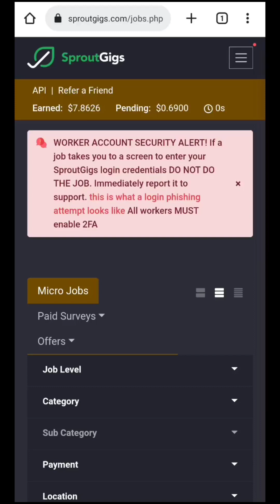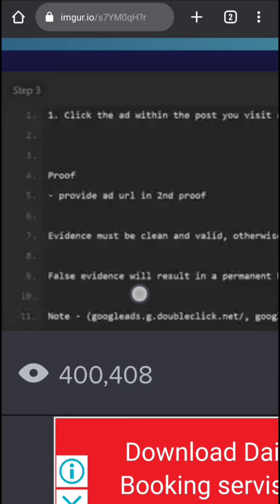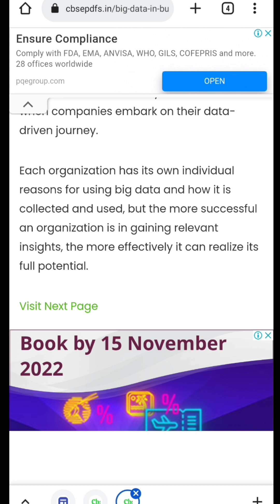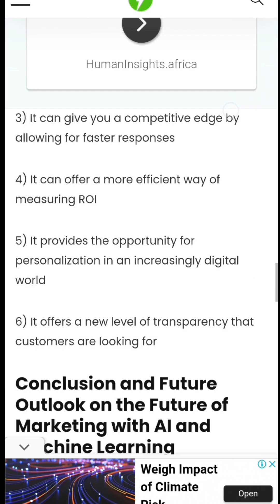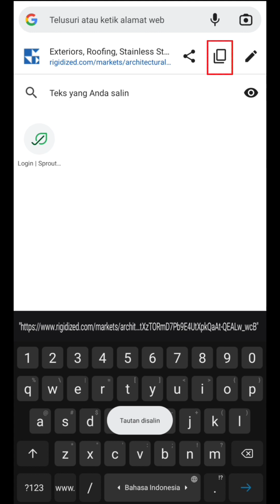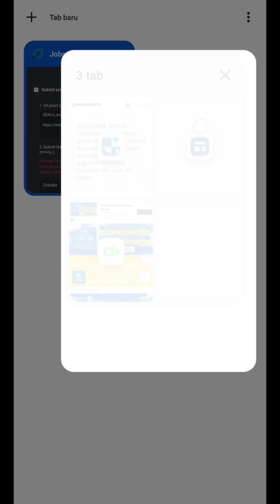MENGERJAKAN TUGAS SPROUTGIGS DARI SMARTPHONE/HP | SPROUT GIGS INDONESIA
lebih cepat mengerjakan tugas sprputgigs dari smartphone atau laptop? penggunaan smartphone atau hp atau hape dalam mengerjalkan tugas sproutgigs bisa dikatakan lebih cepat dan hemat kuota.

di video ini aku coba untuk mengerjakan tugas sproutgigs dari smartphone.